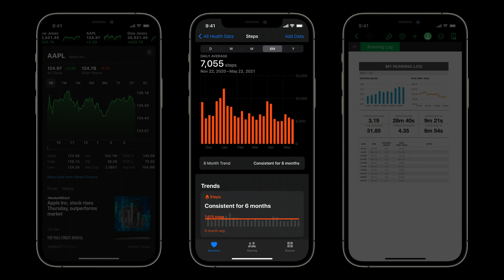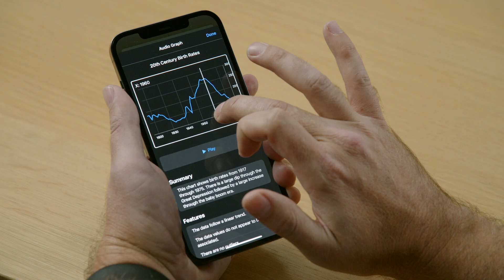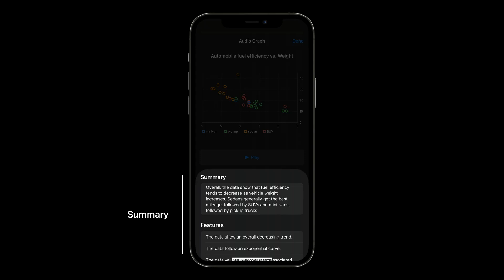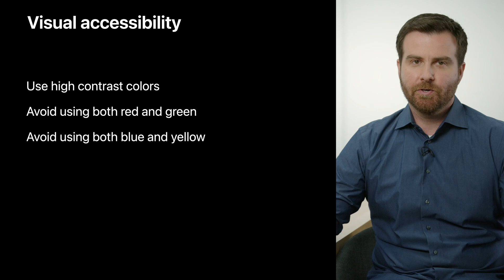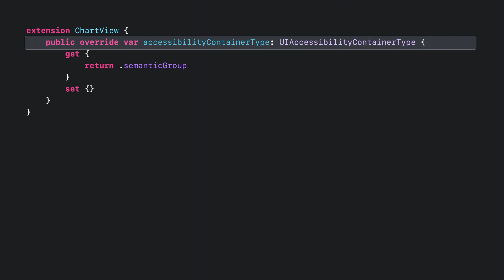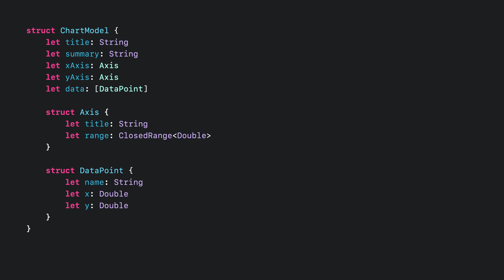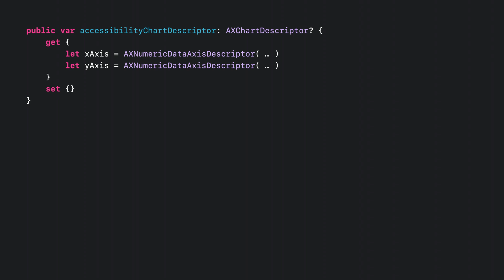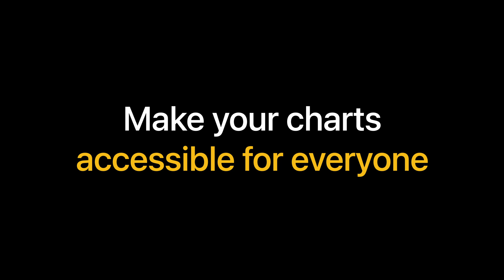WWDC21: Bring accessibility to charts in your app | Apple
Charts are an essential tool for understanding data, and critical to understanding ourselves, our health, our finances, and our world. Find out how you can make charts accessible in your apps to people with vision impairments through audio graphs and sonified data. And we'll show you how to improve your charts for accessibility through universal design principles and system accessibility settings.